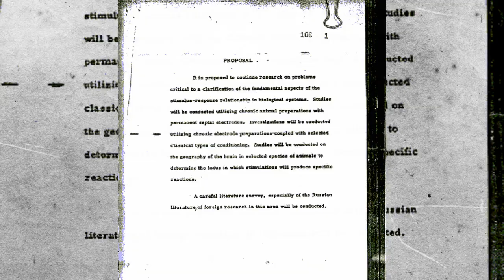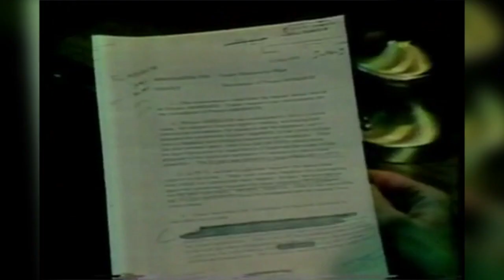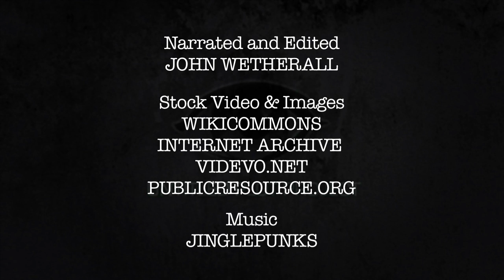MK ultra declassified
About Project MK-ULTRA Mind control and LSD. On April 13, 1953  CIA director Allen Dulles Orders the commencement of a mind control project Entitled MKULTRA. The Agencies goal was to enhance the Governments ability to control the human mind and to extract information from a subject during an integration.

The program recruited former Nazi scientists and research was undertaken at over 80 institutions. The CIA conducted experiments involving administration of LSD, sensory deprivation and torture

Many experiments where conducted without the consent of the test subjects. Unwilling U.S and Canadian citizens where amongst the test subjects. Once administered the drugs, the individuals where subjected to interrogations and torture. Sensory deprivation experiments
involved the subject's hands padded, muffled ears, and blindfolded eyes in a small white lighted room twenty-four hours a day.

In 1973 CIA Director Richard Helms ordered all the MKULtra files destroyed. However during a 1977 investigation a set of limited records where recovered. Detailing a few project details involving the use of LSD and the result of serval deaths associated with Project. However with the majority of the documents destroyed the full extent of Project MKUltra is unknown

Today evidence suggest that the program still continues to operate under a new name. With billions of dollars invested into psychotherapy and drug testing it is most like the program will continue to run into the future